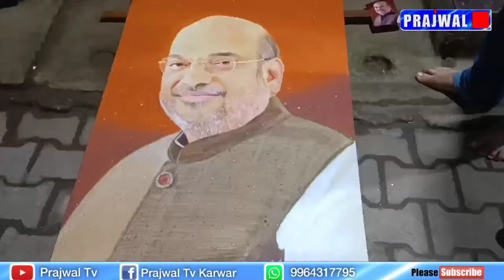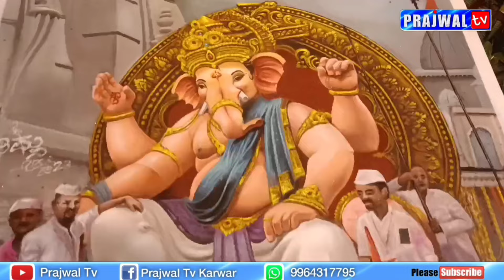KARWAR | MARUTI JATRA -2024 # Rangoli Competition | Maruti Galli, karwar